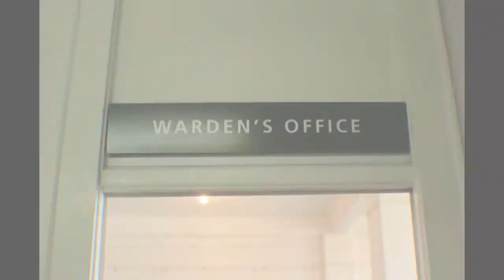Alcatraz - der große Vergleich (Black Ops 2 - Real Life)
Vergleich zwischen Alcartraz
Mob of the dead (COD BO2)
und wie es in Echt ausschaut